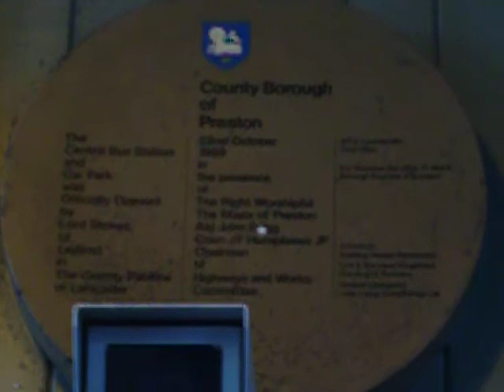Preston Bus Station (Brutalism / Brutalist architecture)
Lancashire / North West / England / United Kingdom

26 July 2009